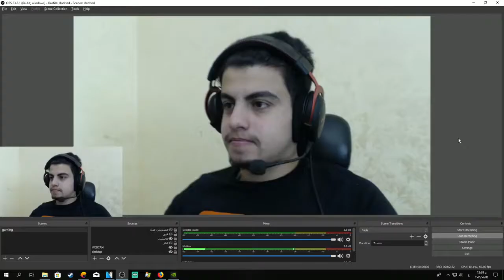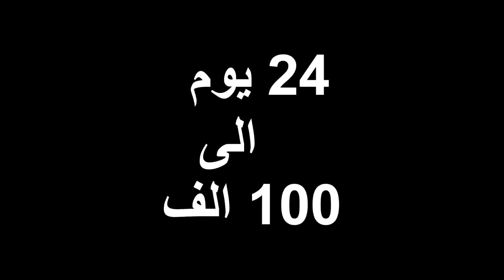FAN AND GAMES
games and fan

Hello
My name is Selim, this is my simple channel, and this is a new video that I present to you in my channel, in which I put advice in general, either in life sometimes or at work, study, encouragement and motivation, and of course electronic marketing and social media .. I am a person who believes in the necessity of work, and more important than self-belief and self Passion and all this talk .. work and action is the most important thing, so I repeat in my videos - which I publish in several places - this particular advice in many forms and colors ^ _ ^
Variety channel
Of my interests
Profit from the Internet
Education
Trading
Follow the channel